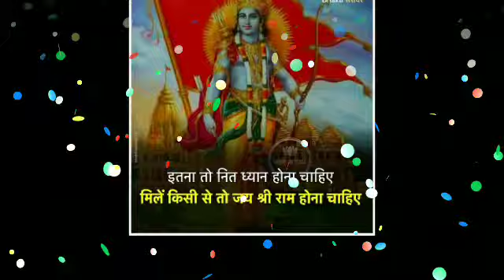मेष राशि की सबसे बड़ी दुश्मन है यह एक लड़की सावधान चुपचाप कर रही है बर्बाद | mesh rashi